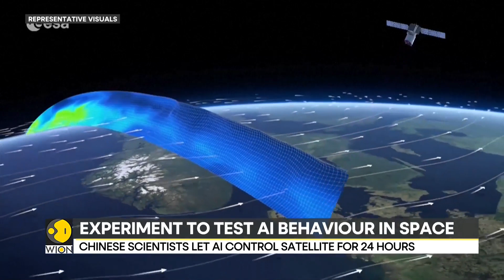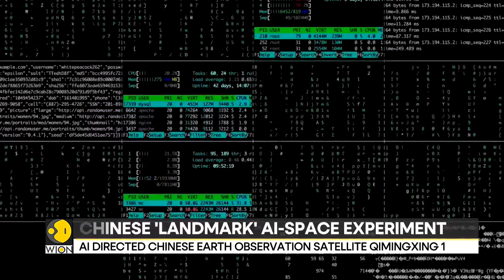Chinese landmark AI-space experiment, controls satellite without human orders | World News | WION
Scientists in China said that they have conducted a landmark AI experiment in space, they say an Artificial Intelligence machine was given temporary full control of a satellite in near-earth orbit to test its behaviour in the space.